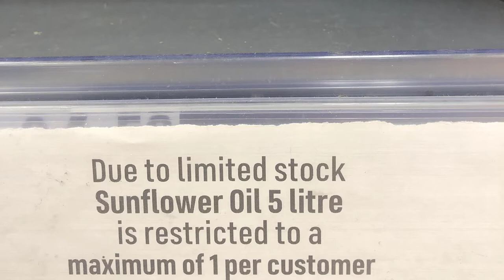Food Shortages on the way – time to act!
Food shortages and even rationing could be on the way as the Russia Ukraine war continues.
Sanctions against Russia are forcing up the price of everything from oil and gas to wheat and Fertiliser chemicals. This is adding to existing problems of inflation caused by ‘government money creation’, soaring shipping costs and supply chain issues in China.
Farmers are warning of coming food shortages, as items like cooking oil disappear from supermarket shelves.
“Over 36 countries depend on Russia or Ukraine for half their wheat imports”
Antonio Guterres, UN Secretary General
Signs of poverty are already being seen in the UK, a wealthy country.
$50 billion was wiped off the value of Netflix as its share price dropped 35% following reports that the company lost 200,000 subscribers in the first quarter of 2022.
Economy is in winter season right now but…winters don’t last forever!
• Bulk buy non-perishable consumer goods and food as a hedge against inflation
• Buckle down, tighten your belts and get through this, you will survive!
• Consider spreading the cost on direct debit to cushion the blow.
• Build your credit lines and watch your credit rating like a hawk.
• Earn more cash by doing part-time jobs or a side-line business.
Make the most of your money and resources and learn how to get control and manage your finances.
Consider investing in real assets which tend to hold their value and act as a hedge during times of high inflation.
Assets like property, stock and shares and gold have long been held as a long-term inflation hedge.
Remember, you are not alone. Get help, take advice, and use debt counselling services like Citizens Advice if you are having trouble.
Can you take proactive steps to increase your wealth?
Do people get rich during recessions and depressions?
To help you get through this and come out stronger at the other end I am offering subscribers a free MONEY MASTERCLASS.
Join me for an intimate Money Masterclass this Wednesday
The NEW WAY to build your wealth, IMMEDIATELY GET CONTROL of your money and learn how you can become FINANCIALLY FREE in 28 days using my S.M.A.R.T MONEY FORMULA!

With inflation at a 30-year high there has never been a better time to join me for this brand new Money Masterclass!

I am inviting a small group of people only to join me this WEDNESDAY 7PM for an intimate S.M.A.R.T Money Masterclass!

Secure your seat now!

Here’s a reminder of what we’ll cover in the training:

1. HOW TO GET CONTROL OF YOUR FINANCES
2. HOW TO BE FINANCIALLY FREE IN 28 DAYS
3. HOW TO ACCUMULATE WEALTH

With so much uncertainty in the world, with businesses, jobs and the economy being turned on its head, there's never been a better time to take ownership for what you can control!

Book your place now NOW.

P.S. There are limited places available. We’ve had a HUGE response already! Do not miss out - REGISTER YOUR SEAT NOW REGISTER HERE  - and join me to discover how to build wealth, IMMEDIATELY GET CONTROL of your money and learn how you can become FINANCIALLY FREE in 28 days using my S.M.A.R.T MONEY FORMULA!